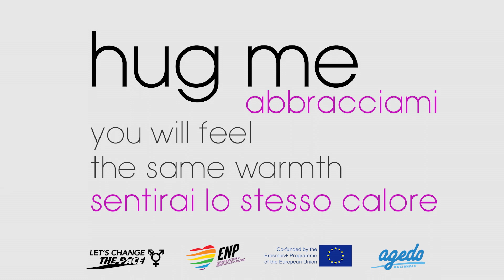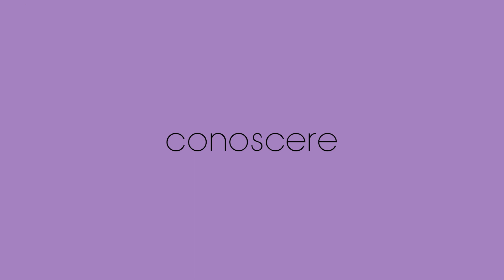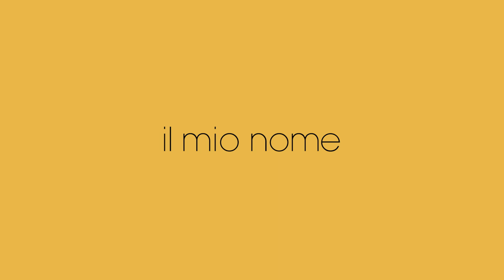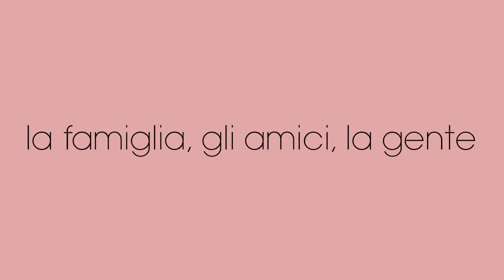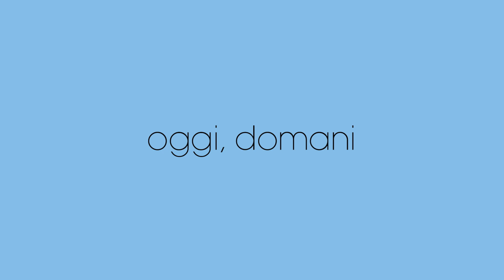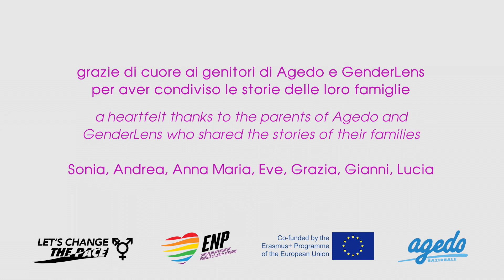Abbracciami, sentirai lo stesso calore (multi-language)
Sette genitori raccontano con intense testimonianze il percorso de* figl* verso l'affermazione della loro identità di genere, compiuto insieme a tutta la famiglia.
Video realizzato nel 2022 per Agedo dal regista Claudio Cipelletti, nell'ambito del progetto ENP "Cambiamo i ritmo - Il punto sull’infanzia e la gioventù transgender in Europa” co-finanziato dal Programma Erasmus+.
Presentato al Congresso conclusivo del Progetto a Lisbona, settembre 2022.
Ringraziamo i genitori di Agedo e GenderLens che hanno partecipato.